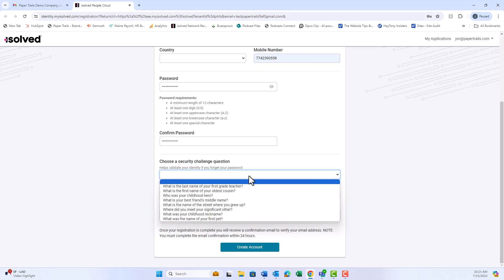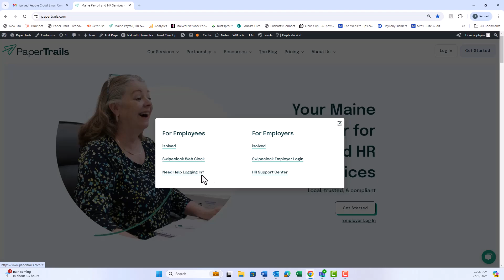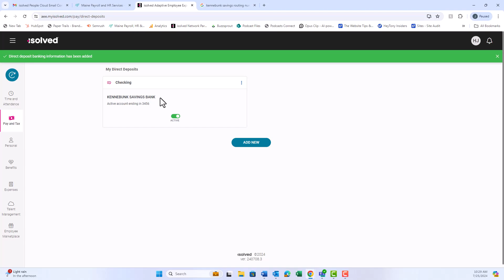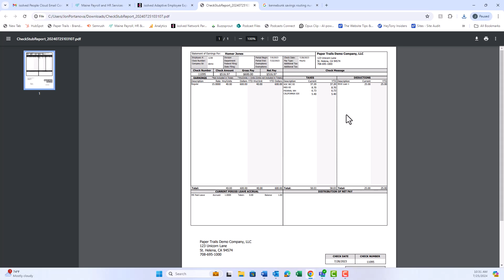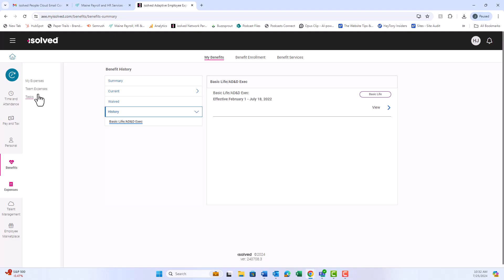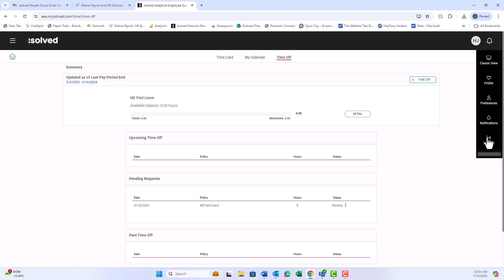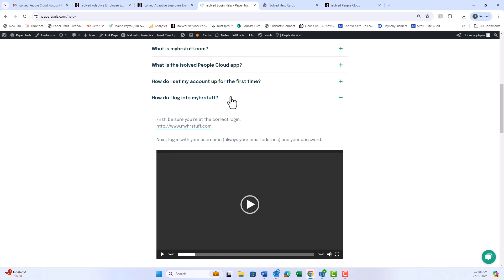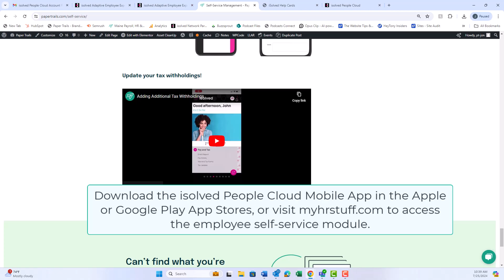Activating employee isolved account and basic navigation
An overview of how to activate an employee isolved account and basic navigation within the isolved self-service portal. payrollsolutions #